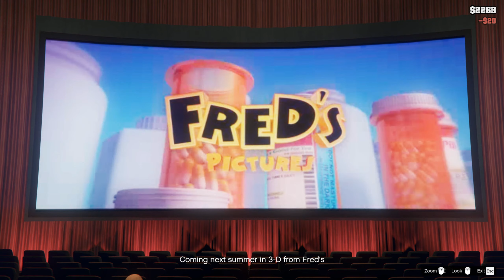GTA V | Ten Cent Theater | The Loneliest Robot in GREAT BRITAIN Movie | [ GTA V 2022 Update ]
You can go to movie theater's in GTA V and Watch Wonderful Movies...

CPU                            :    Intel(R) Core(TM) i5- 10400 CPU @ 2.90GHz- Turbo Boost @4.30GHz
Mother Board           :    Gigabyte B460M Aorus Pro
RAM                           :   16GBRam - 2x(Corsair Vengeance LPX DDR4 3200Mhz 8GB)
GRAPHIC CARD       :    NVIDIA GeForce GTX 1050TI - 4GB
Power Supply           :    Thermaltake TR2 S Series - 500W
SSD                            :    Lexar - NM610 -250GB - M.2-NVME - SSD - PCIeGen3x4
HDD                           :    5.5 TB
Casing                       :    Golden Field Z2 Gaming Casing

Lexar - NM610 -250GB - NVME - SSD - PCIeGen3x4

© I do not own all the material I'm posting on my channel.